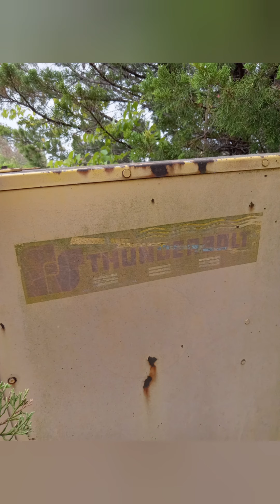the sirens of Missouri